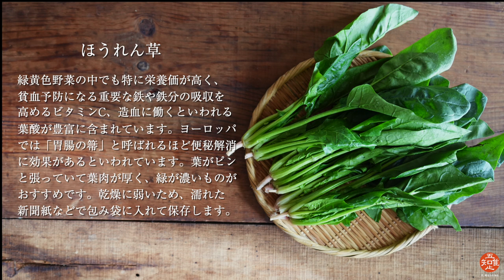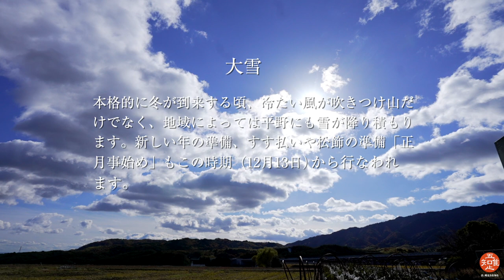大雪 ほうれん草とチーズのカレー（サグパニール）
大雪：本格的に冬が到来する頃、冷たい風が吹きつけ山だけでなく、地域によっては平野にも雪が降り積もります。今回は今が旬のほうれん草でスパイスを使った本格的はインドカレー、サグパニールをご紹介します。牛乳から作るインド風カッテージチーズ（パニール）もご紹介します。意外と簡単にお店の味をお家で楽しめますよ。